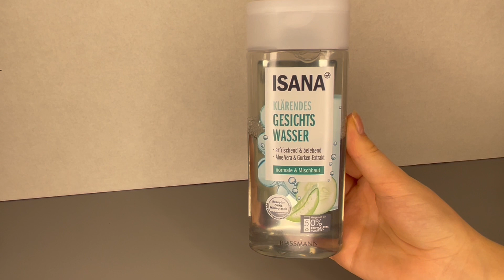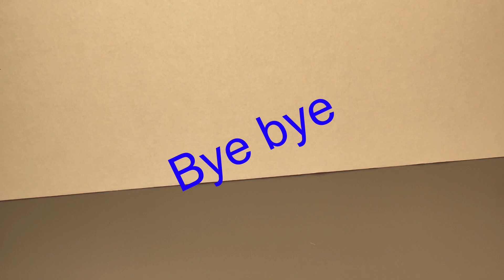Meine Lieblingsprodukte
mit meiner Stimme